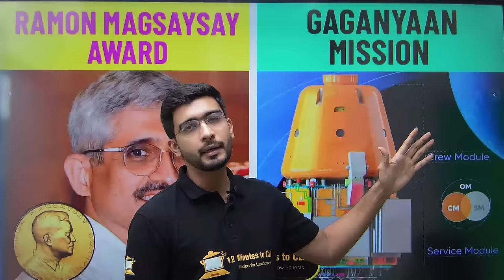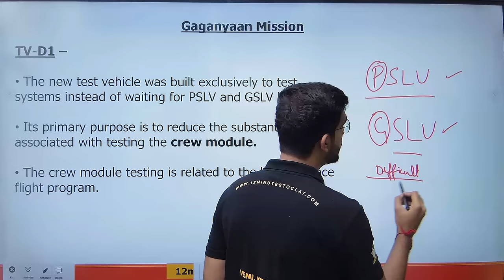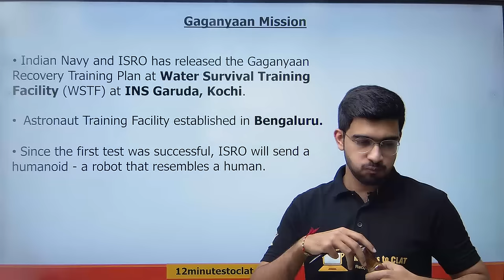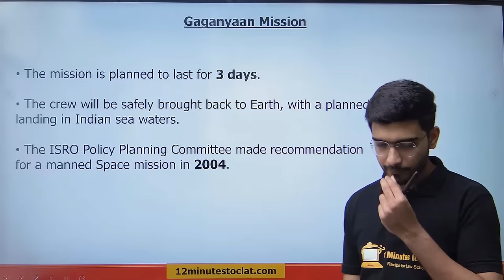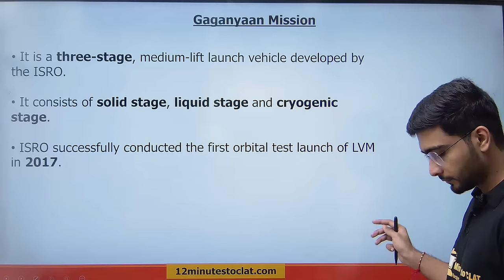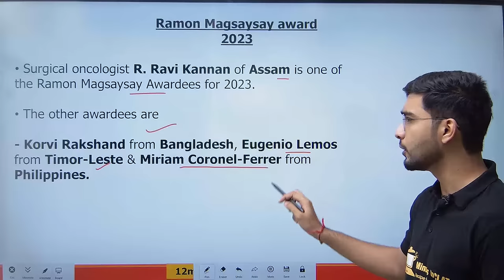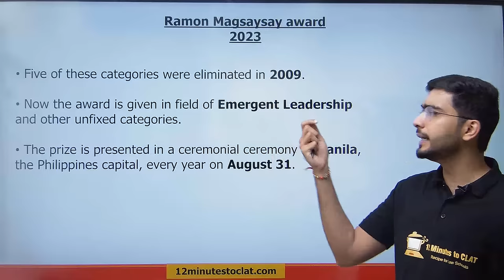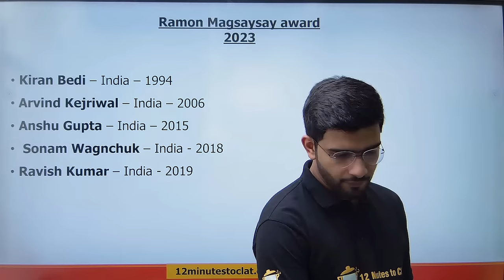Ramon Magsaysay Award and Gaganyaan Mission I Current Affairs I Keshav Malpani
In this session, we will discuss two of the most important topics of recent times from i.e., Ramon Magsaysay Award and Gaganyaan Mission. We will also navigate through the background aspect of these current affairs. We will also do some quiz questions at the end of this session.